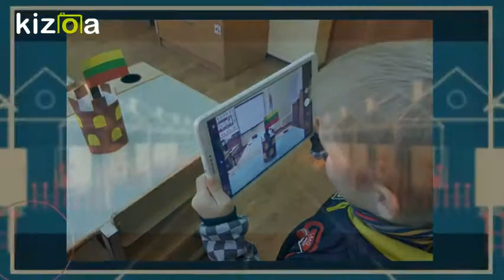Kizoa Movie - Video - Slideshow Maker: MY SCHOOL